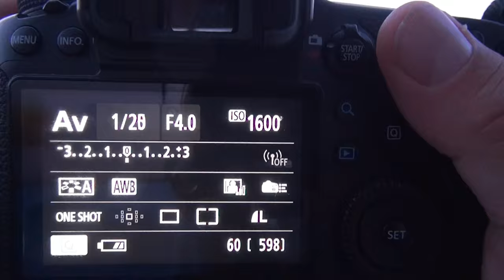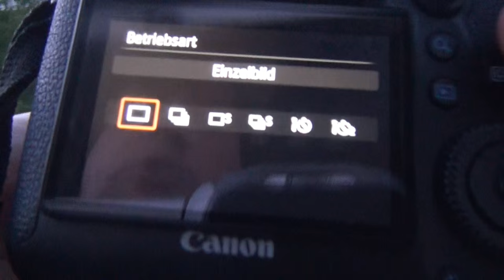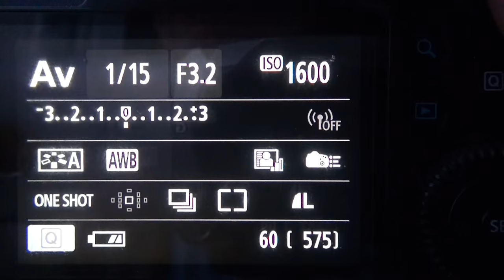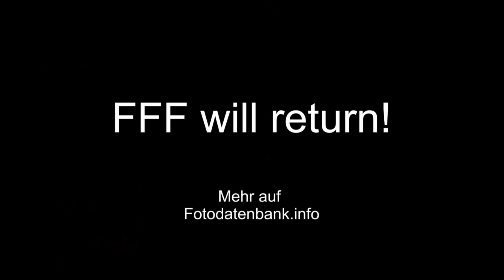Scharf auch ohne Ständer: Fotokurs Fotografieren für Faule Folge 10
Wenn das Licht schwindet, dann kommt man oft nicht drum herum, dass die Belichtungszeit länger wird. Hat man dann kein Stativ dabei, drohen verwackelte Bilder. Doch das muss mit etwas Glück nicht sein, wie diese Folge von "Fotografieren für Faule" zeigt.